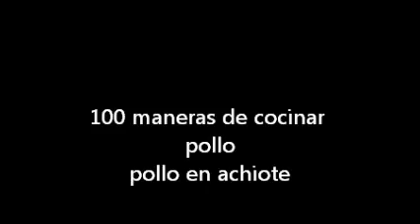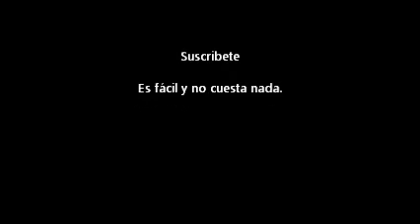Pollo en Achiote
Ingredientes del Pollo en Achiote:
1) Un pollo pelado y cortado en piezas.
2) Hojas de plátano; de acuerdo a tamaño de vaporera, lavadas y  escurridas
3) Una cebolla fileteada en ruedas delgadas
4) 1/4 de cebolla
5) Un ajo partido en dos y desvenado.
6) Un trozo pequeño de canela en raja.
7) Una pimienta negra.
8) Dos cucharadas de maizena
9) Cuatro naranjas
10) Un limón
11) Media toronja.
12) cucharada y media de caldo de pollo en polvo.
13) Un bote de achiote liquido o tres cubos de pasta de achiote.